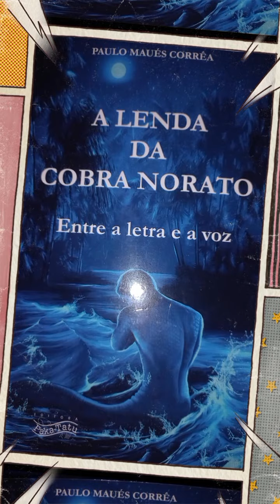Recebimento de diploma Edital de Obras Literárias e de Não Ficção da Fundação Cultural do Pará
Mais um pouquinho do lançamento do meu livro novo "A Lenda da Cobra Norato: entre a letra e a voz", contemplado no Edital 02/2023 de Obras Literárias e de Não Ficção da Fundação Cultural do Pará, no dia 12/06/24, no teatro Margarida Schivasappa, no CENTUR. Registro de Luciana Cativo e vídeo de Queila Luz. Gratidão.